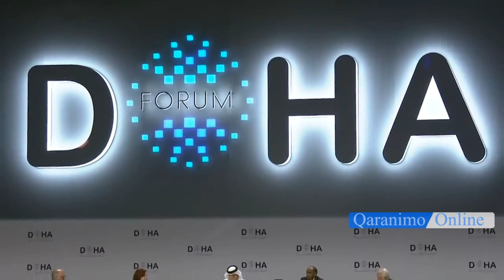Doha Forum with our Charismatic and eloquent Communicator Prime Minister Xasan Ali Khayre !